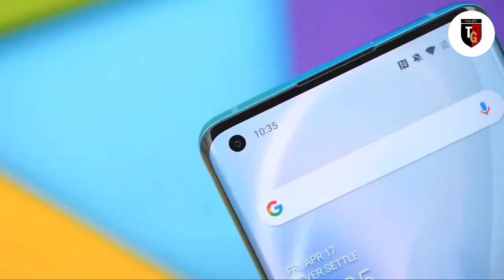VIVO S7E Price in Bangladesh। VIVO S7E Bangla Review। Launch date। Full specification।Price India।।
At the front the vivo S7e 5G has a 6.44” OLED with Full HD+ resolution and a waterdrop notch for the selfie camera. That one packs a 32MP sensor and f/2.0 lens - another upgrade from the Y73s that had a 16MP sensor.

While the battery capacity remains 4,100mAh, now the S7e 5G comes with 33W fast charging through the USB-C port. The phone also offers a 3.5mm audio jack on the top, dual 4G VoLTE and 5G support.